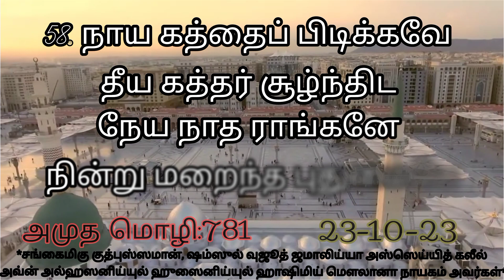நபிகள் நாயகம் ஸல்லல்லாஹு அலைஹி வஸல்லம் அவர்கள்.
tamil dawa
தாவா தமிழ்
nabigal nayagam history in tamil
nabigal nayagam varalaru
nabigal nayagam
nabigal varalaru in tamil
nabigal varalaru
nabigalin varalaru tamil
nabigal nayagam whatsapp
status tamil
நபிகள் நாயகம்
நபிகள் நாயகம் வரலாறு
நபிகள் நாயகம் வரலாறு
நபிகளின் வரலாறு
ஈமான் பற்றிய பயான்
ஈமான் அதிகரிக்க
ஈமானை பாதுகாப்போம்
ஈமான் பயான்
ஈமானை பலப்படுத்துவோம்
ஈமானிய உறுதி
பயான் பயான்
பயான் வீடியோ
பயான் இன் தமிழ்
பயான் தமிழில்
வாழ்க்கை வரலாறு
அண்ணல் உங்கள்
அன்பை நாடி அண்ணல் உங்கள்
மௌலித் ஓதலாமா
மௌலிது ஷரீஃப்
மௌலிது ஓதலாமா
சுபஹான மெளலிது
ஸுப்ஹான மௌலித்
மௌலிது ஷரீஃப்
மௌலிது ஓதலாமா
சுபஹான மௌலிது
manqoos moulid dua
manqoos moulid
manqoos moulid tamil
subhana mawlid full
sharaful anam moulid
subhana mawlid malayalam
mongoose fruit
manqoos moulid malayalam
thalai fathiha tamil
salathun salamun huma sarmadha
சுப்ஹான மவ்லிது